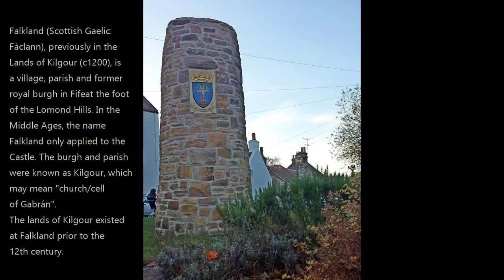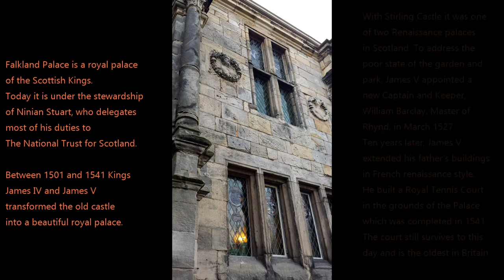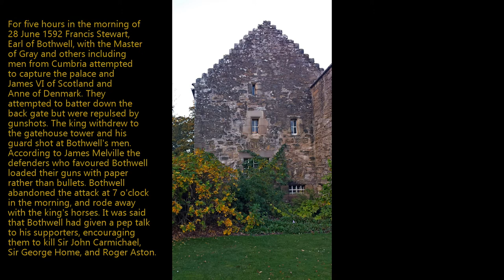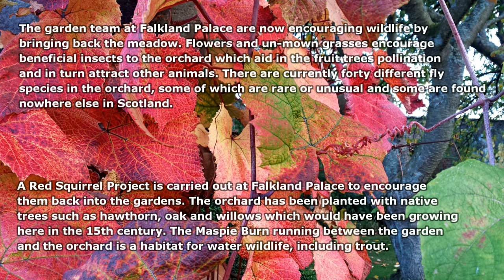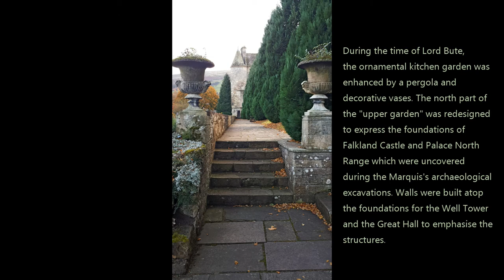Falkland Palace, Falkland, Fife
🎁 CELTIC CONNECTION SHOP

FALKLAND

Falkland (Scottish Gaelic: Fàclann), previously in the Lands of Kilgour (c1200), is a village, parish and former royal burgh in Fife, Scotland, at the foot of the Lomond Hills. In the Middle Ages, the name Falkland only applied to the Castle; the burgh and parish were known as Kilgour, which may mean "church/cell of Gabrán".

The lands of Kilgour existed at Falkland prior to the 12th century. However, this was not until the erection of Falkland Castle some time after 1160 which was the crucial factor in the birth of the village. The site of Falkland Castle now lies within the grounds of the present Falkland Palace. The donation of the royal hunting estate of Falkland by King Malcolm to Duncan, Earl of Fife in 1160, may actually have led to any previous hunting lodge being replaced by the castle.

Scotland's first conservation village is best known as the location of Falkland Palace, begun in 1500 by James IV, and the best example of French-influenced Renaissance architecture in Scotland. The palace was built to accommodate the royal court when they came to Falkland to hunt in the nearby forests. Mary, Queen of Scots, was a frequent visitor.

FALKLAND PALACE

Falkland Palace is a royal palace of the Scottish Kings. Today it is under the stewardship of Ninian Stuart, who delegates most of his duties to The National Trust for Scotland.

Before Falkland Palace was built a hunting lodge existed on the site in the 12th century. This lodge was expanded in the 13th century and became a castle which was owned by the Earls of Fife – the famous Clan MacDuff. The castle was built here because the area could be easily defended as it was on a slight hill. The surrounding land eventually became the Palace gardens.

Falkland Palace was included in the "morning gift" that James VI of Scotland gave to his bride Anne of Denmark. On 12 May 1590 the Danish ambassadors rode from Wemyss Castle to Falkland to evaluate the palace and her Fife lands. They were welcomed by the keeper James Beaton of Creich. The lawyer John Skene produced a charter of the queen's lands and as a traditional symbol of ownership the Danish Admiral Peder Munk was given a handful of earth and stone. After this ceremony, they rode to the Newhouse of Lochleven Castle.

For five hours in the morning of 28 June 1592 Francis Stewart, Earl of Bothwell, with the Master of Gray and others including men from Cumbria attempted to capture the palace and James VI of Scotland and Anne of Denmark. They attempted to batter down the back gate but were repulsed by gunshots. The king withdrew to the gatehouse tower and his guard shot at Bothwell's men. According to James Melville the defenders who favoured Bothwell loaded their guns with paper rather than bullets. Bothwell abandoned the attack at 7 o'clock in the morning, and rode away with the king's horses. It was said that Bothwell had given a pep talk to his supporters, encouraging them to kill Sir John Carmichael, Sir George Home, and Roger Aston.

The first record of a garden here was in 1451. At that time the garden had a courtyard and stables in the gatehouse, where King James IV kept his great Belgian steed. There was also a fish pond which provided the King with fresh fish. Fruit, vegetables and herbs were grown in the local area for the Royal plate and meat could be hunted in the ancient forest (known as Falkland Forest) surrounding the Palace, by hawking and hunting wild boar and deer.

In 1887 John, 3rd Marquis of Bute purchased the estates of Falkland and started a 20-year restoration of the palace using two architects: John Kinross and Robert Weir Schultz. At the time the Palace was a ruin with no windows or doors. Thanks to his restoration work and considerable budget the Palace remains standing today. Many features in and around the Palace show evidence of his work, such as the "B" on the guttering and portraits of his children carved into a cupboard door in the Keeper's Dressing Room.

During the time of Lord Bute, the ornamental kitchen garden was enhanced by a pergola and decorative vases. The north part of the "upper garden" was redesigned to express the foundations of Falkland Castle and Palace North Range which were uncovered during the Marquis's archaeological excavations. Walls were built atop the foundations for the Well Tower and the Great Hall to emphasise the structures.

Map: Google Earth

Photos: Tina Stewart